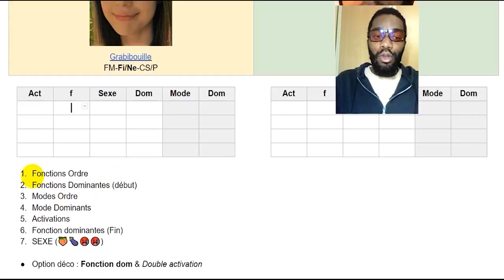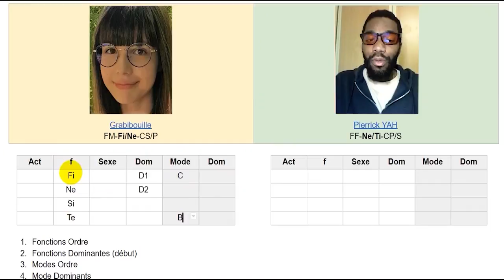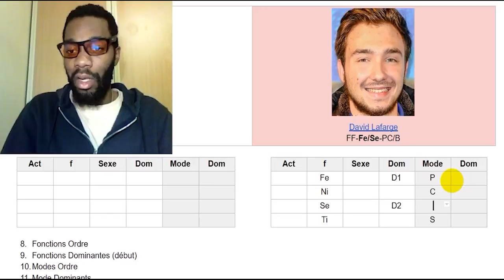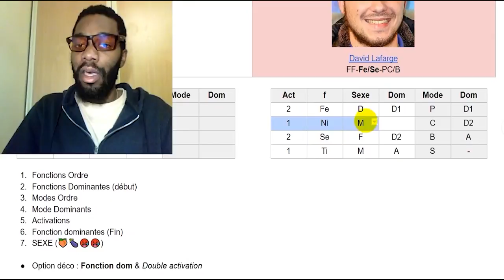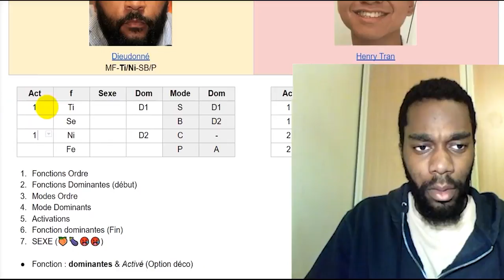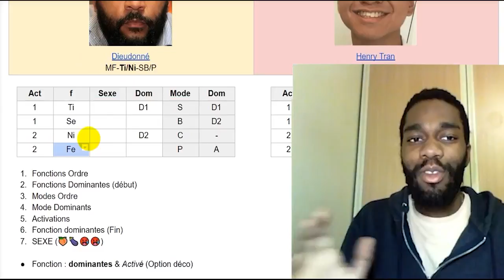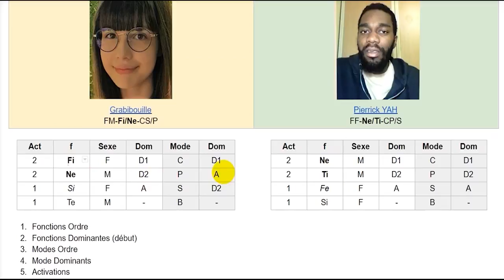MBTE : Comment remplir les tableaux ? (MBTI Efficace)